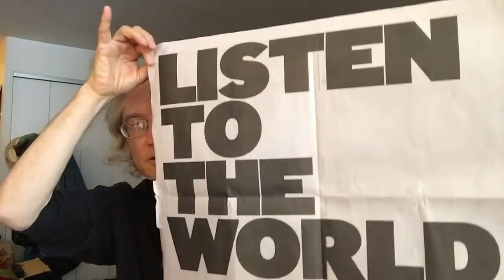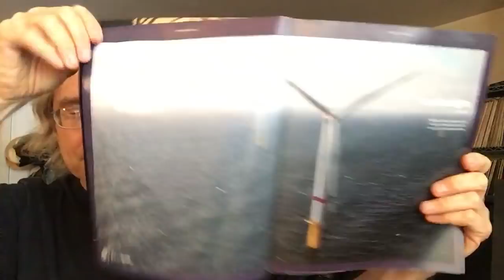The New York Times has a free treat for your ears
To see all the amazing pictures and hear the sounds from the New York Times Listen to the World feature go